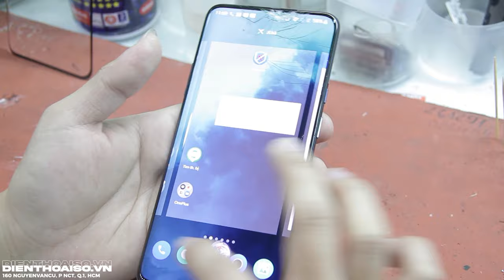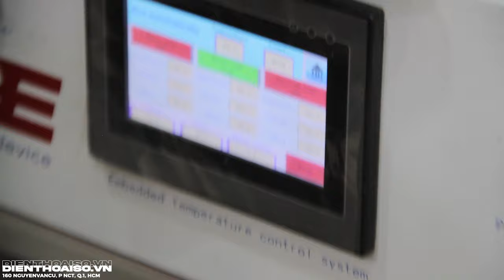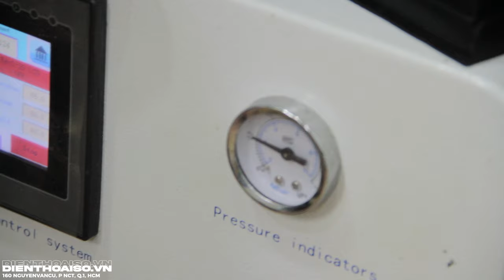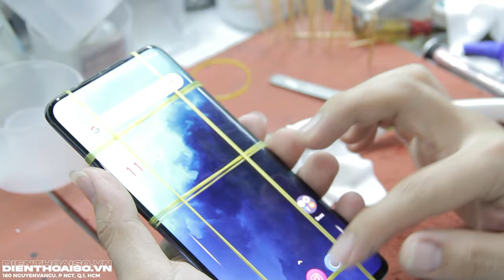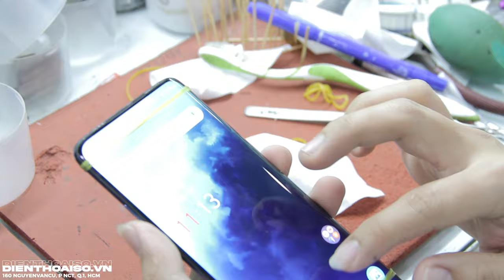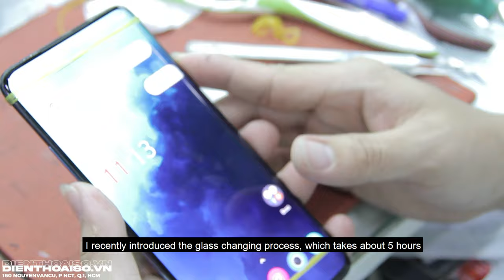Oneplus 7 Pro Screen Glass Replacement | Fix Screen Oneplus 7 Pro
🔧 Repair phone at "ĐIỆN THOẠI SỐ"

The "ĐIỆN THOẠI SỐ" channel and the "How To Fix Phone" channel belong to the "ĐIỆN THOẠI SỐ" repair center, which includes technology videos, instructions and introduction to the process of fixing the errors of the phone. glass press:
❗️ Videos about errors, error handling directions on phone with the participation of Technicians
❗️ Detailed execution procedures when fixing the phone
❗️ Tips for the good tips for those who do not know
❗️ Help customers understand and save costs when phones are damaged
❗️ Share the causes of harm, how to use the phone better
❗️ Information about promotions as well as new services
📞 Hardware advice: 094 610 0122
📞 Software consultancy: 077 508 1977
📞 Parts consulting: 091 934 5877
160 Nguyen Van Cu, Nguyen Cu Trinh, District 1, HCMC
Opening hours: 8:30 a.m. - 19:30 p.m. (Monday - Sunday), Closed on the first Sunday of the month

✪ ĐIỆN THOẠI SỐ ✓
• Address: 160 NGUYEN VAN CU- NCT- DISTRICT 1- HO CHI MINH CITY
*** Opening: 8:30 am - to 7 pm
© Copyright by ĐIỆN THOẠI SỐ & GOS ⚠ Do not Reup ⚠